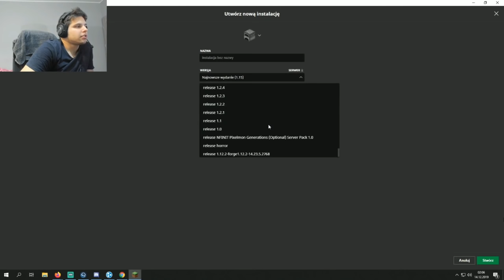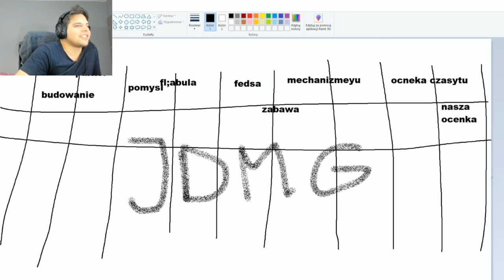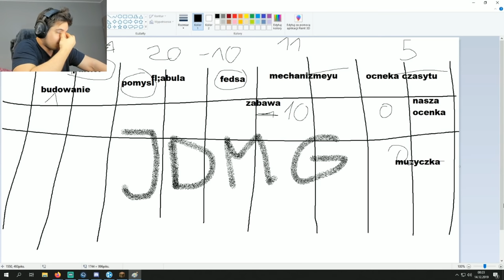ZONY wyszedł z pokoju, a Creeper wszedł mu do domku! Mapki widzów z DMG! | SHOTY | DEFF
ZONY wyszedł z pokoju, a Creeper wszedł mu do domku!
Mapki widzów z DMG!